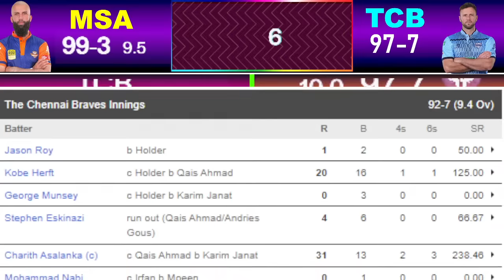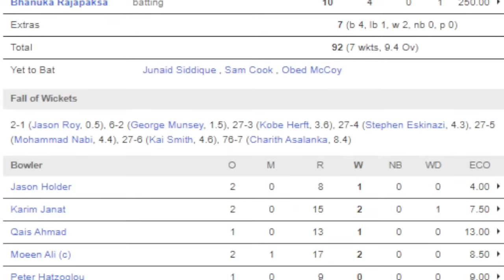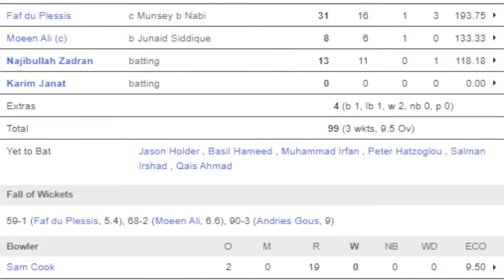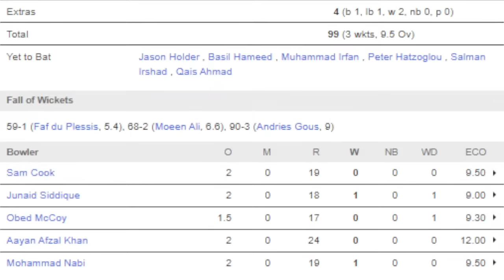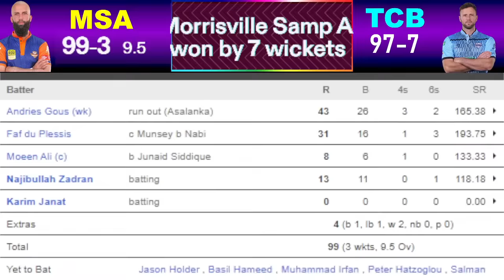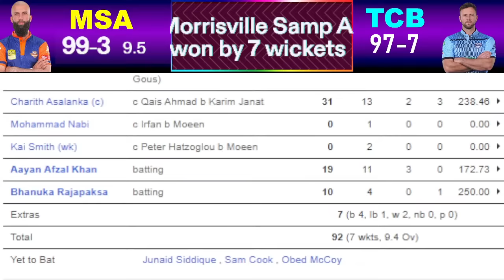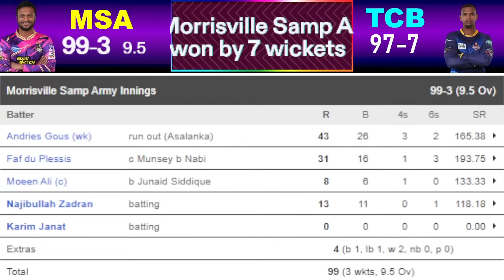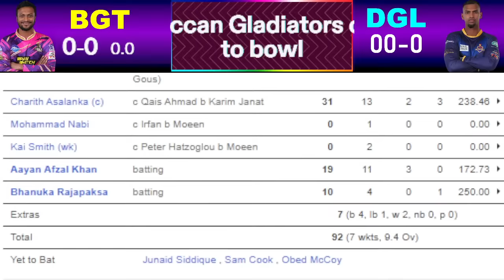🔴T10 2023 Live I চেন্নাই ব্রেভস বনাম মরিসভিল স্যাম্প আর্মি ৭ম ম্যাচ লাইভ | CHB vs MSA Live | Part 2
Morrisville Samp Army Squad: Andries Gous(w), Faf du Plessis, Moeen Ali(c), Ibrahim Zadran, Karim Janat, Jason Holder, Najibullah Zadran, Basil Hameed, Qais Ahmad, Peter Hatzoglou, Salman Irshad, Mohammad Irfan, Obus Pienaar, George Garton, Bas de Leede, Ansh Tandon, Monank Patel, Maheesh Theekshana, Dewald Brevis

The Chennai Braves Squad: Jason Roy, Kobe Herft, George Munsey, Stephen Eskinazi, Charith Asalanka(c), Mohammad Nabi, Kai Smith(w), Aayan Afzal Khan, Junaid Siddique, Sam Cook, Obed McCoy, Imran Tahir, Bhanuka Rajapaksa, Hasan Ali, Vriitya Aravind